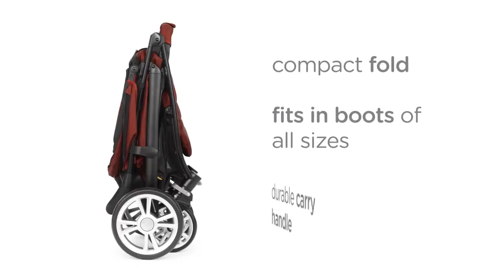Joie Litetrax καρότσι - ΛΗΤΩ Βρεφικά πολυκαταστήματα